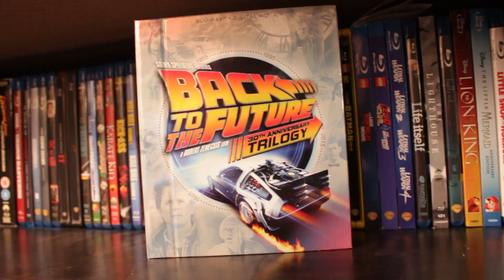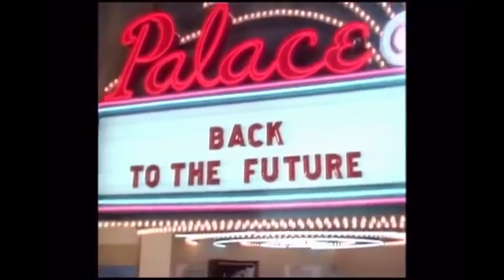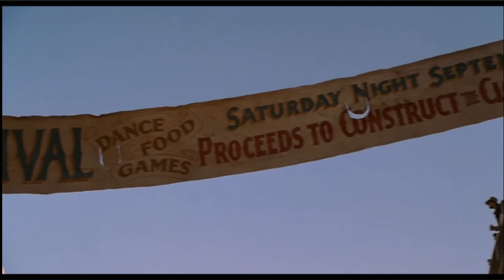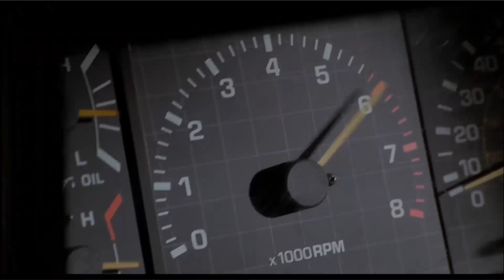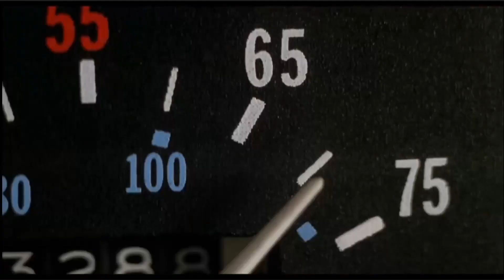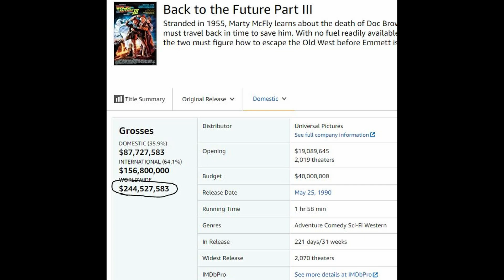BACK TO THE FUTURE RETROSPECTIVE - PART III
In the third chapter of the Back to the Future Retrospective Series, we discuss the fallout of Back to the Future part 2 at the box office, the build up to part 3, and the production of part 3.  Does the finale of the trilogy hold up?  Let's saddle up and find out.